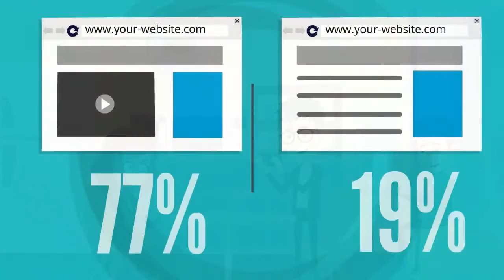Video-Marketing - Die Werbung für die nächsten Jahre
Kurztrailer betreffend Video- und Onlinemarketing. Sie suchen Hilfe beim erstellen eines Videos für ihr Unternehmen? Das Video produzieren ist eine Sache, das Video im Internet bekannt zu machen eine ganz andere.